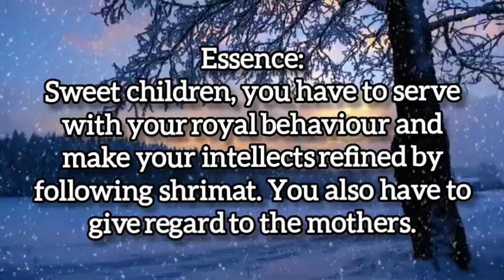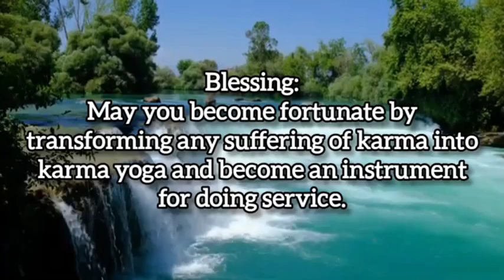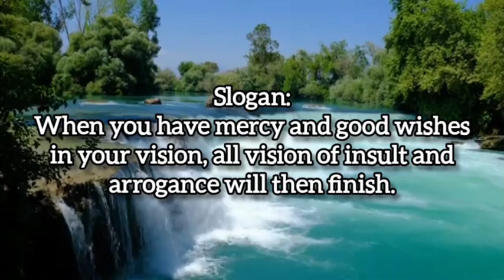20.12.2023 || 💧 Drop Of Wisdom 💧|| Lighthouse, Batticaloa